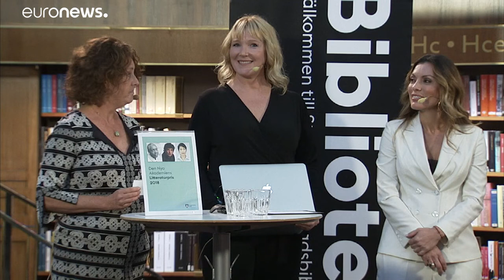Nobelpreis-Alternative für Maryse Condé aus Guadeloupe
Der Literaturpreis der "Neuen Akademie" in Schweden geht an Maryse Condé aus Guadeloupe. Ein Skandal um sexuellen Missbrauch, Geheimnisverrat und Günstlingswirtschaft hatte die Schwedische Akademie erschüttert, sie sagte die Verleihung für 2018 ab